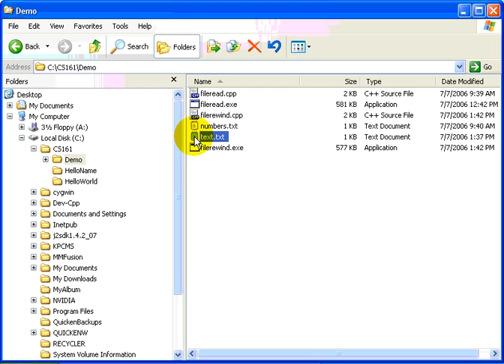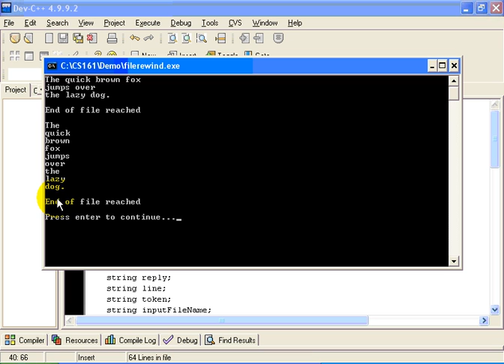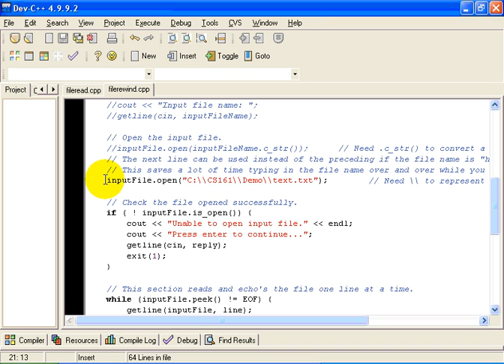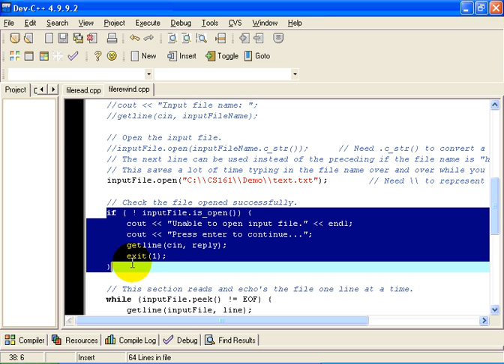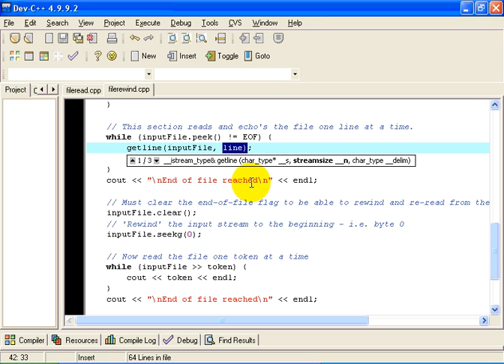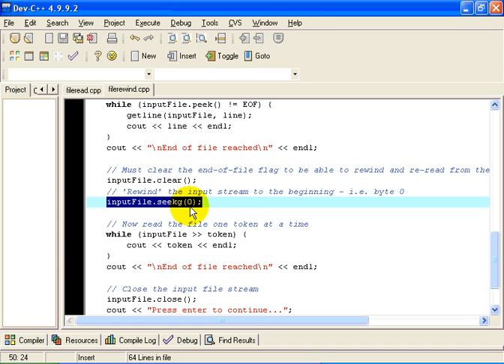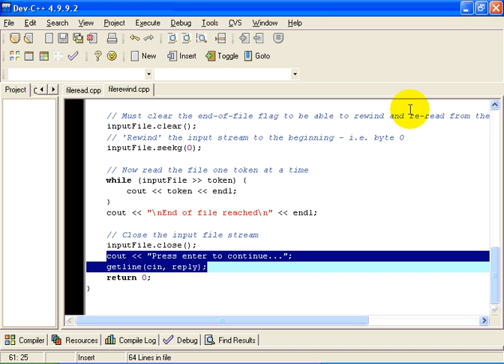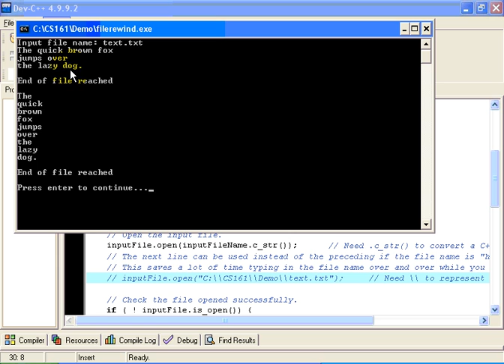CS 161 - Rewind